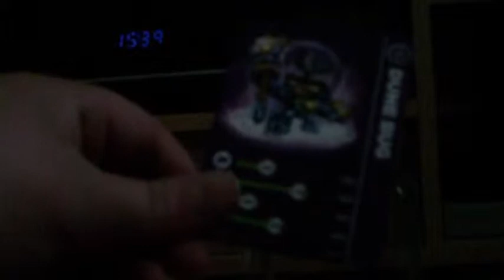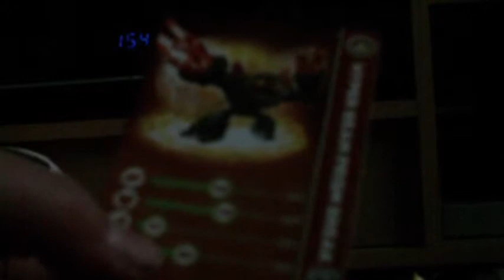Dune bug and Hyper Beam Prism Break Unboxing.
Hi guys, this is the unboxing of Dune Bug and Hyper Beam Prism Break as you can see in the title.